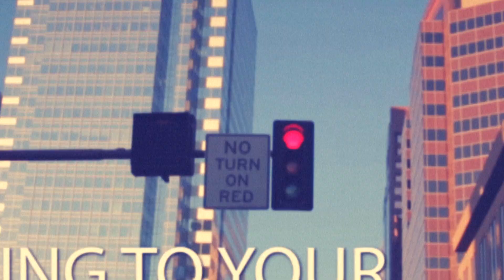12 News Street Team